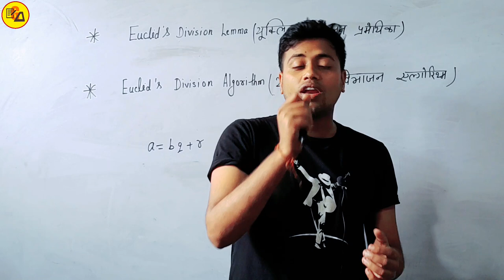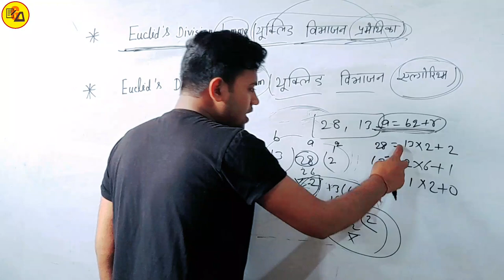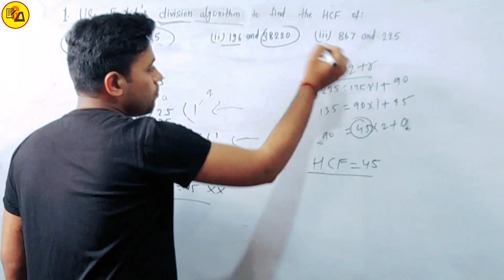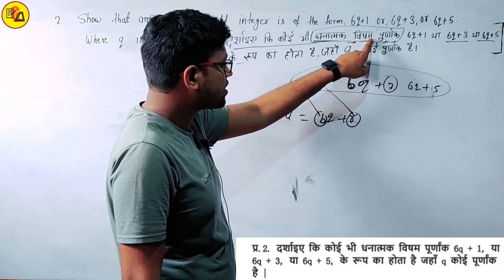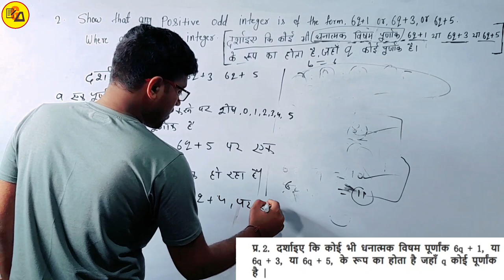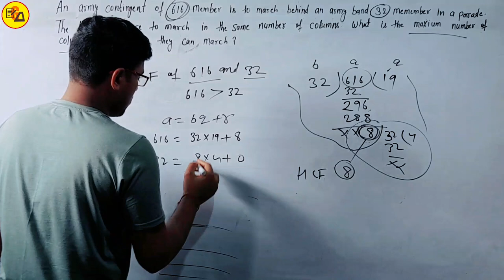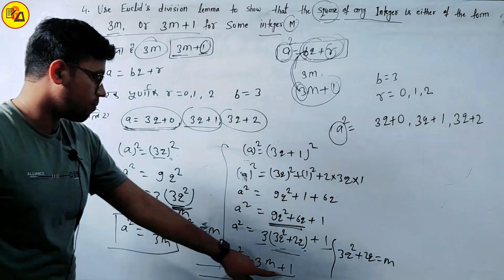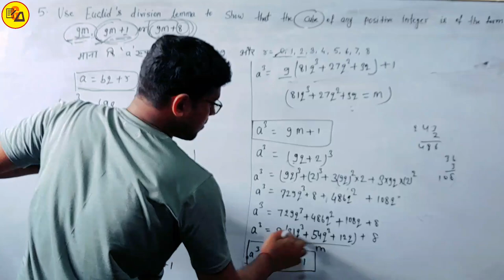NCERT class 10th maths chapter 1|Real number वास्तविक संख्याएं Ex. 1.1 By Amit Sir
Best Wishes :-
इस वीडियो में कक्षा 10वीं के गणित से पहली एक्सरसाइज अर्थात Ex. 1.1 को पूरी तरह से समाप्त की गई है जो आपके आने वाले वार्षिक एग्जाम के लिए बहुत ही ज्यादा महत्वपूर्ण साबित होने वाला है इसलिए इस वीडियो को अपने दोस्तों तक पहुंचाने की कोशिश करें ताकि सभी विद्यार्थी इसका फायदा उठा सकें l